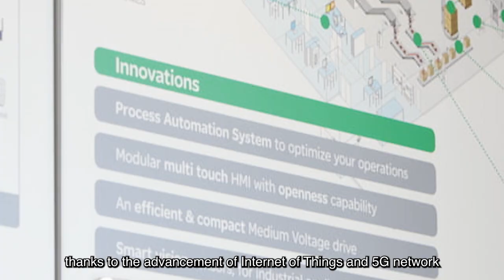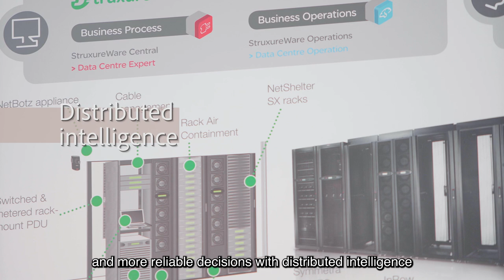Ir Prof. Wang Shengwei, Otto Poon Charitable Foundation Professor in Smart Buildings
Otto Poon Charitable Foundation Endowed Professorship in Smart Buildings, endowed by Otto Poon Charitable Foundation